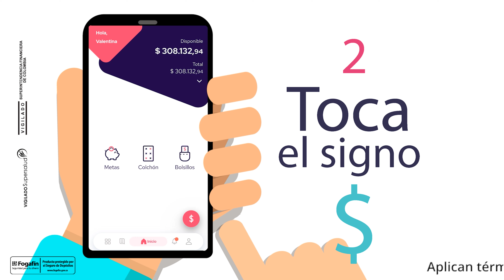Campaña de donación Nequi - Clínica Cardio VID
Gracias es sinónimo de bienestar. 😊

Únete a nuestra campaña con Nequi para que juntos preservemos la vida de muchas personas. ✨

Realiza tus envíos de Nequi a Nequi con la palabra GRACIAS en el mensaje y nuestra Clínica Cardio VID recibirá $1.000 pesos que permitirán que muchos pacientes se beneficien y en esta Navidad más familias puedan sonreír.